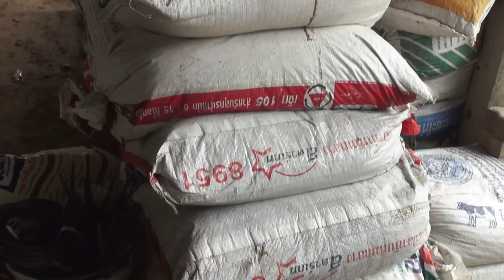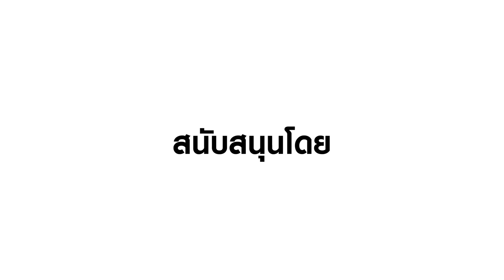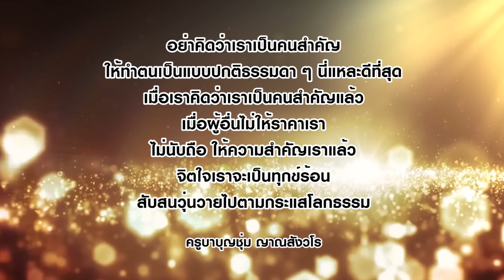Happy วิถีเกษตร EP.32 สวนกล้วยรวมมิตร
"แฮปปี้ วิถีเกษตร"
รายการที่จะคุณไปสนุกสนานกับการใช้ชีวิตแบบเกษตรกรที่หลายคนใฝ่ฝัน เรียนรู้เพื่อนำมาใช้ในชีวิตจริง ใครๆก็ทำได้ แล้วคุณจะมีคุณภาพชีวิตที่ยอดเยี่ยม ร่วมแฮปปี้ไปพร้อมๆกัน ทุกวันอังคารเวลา 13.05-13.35 น. ทางททบ.5